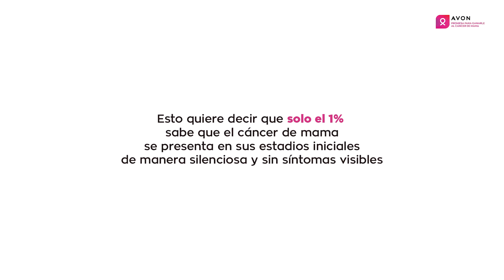Mónica Kohl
Una mamografía te puede salvar la vida.
Esta es la historia de Mónica Kohl.
Mónica Kohl, de 49 años, es psicóloga y runner. Pudo ser diagnosticada de cáncer de mama gracias a haberse realizado una mamografía.⁠
Sin es estudio, no hubiese descubierto la enfermedad en un estadio inicial.⁠
Solo el 1% de las mujeres saben que el cáncer de mama puede ser asintomático.⁠
Sin embargo, en muchos casos lo es y solo a través de este estudio puede detectarse a tiempo.⁠
Mirá el video completo en el link de nuestro perfil.⁠